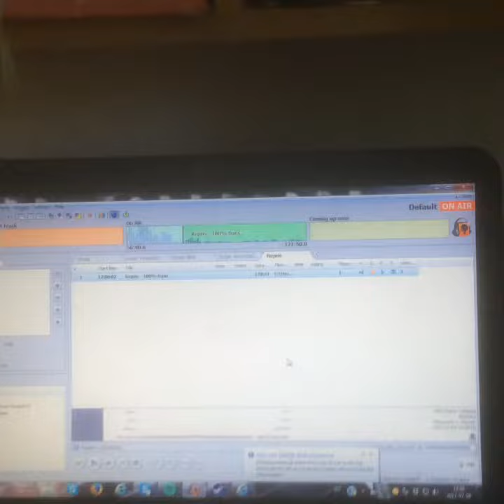Repris på 100% Dans